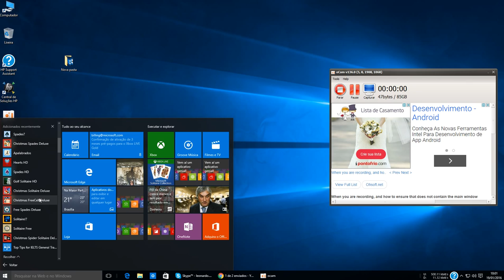Christmas Spider Solitaire Deluxe